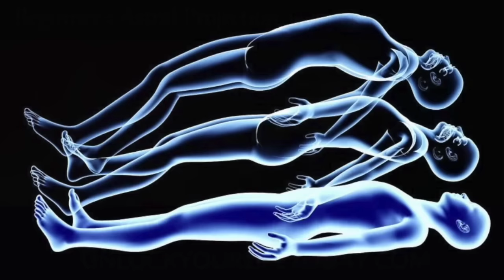Beginners Astral Projection Hypnosis (Improved Audio) with Extended Relaxation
This astral projection hypnosis is specifically designed for those of you who are new to astral projection or have tried but find that they are interrupted by body movement, itches or twitches or who simply have trouble relaxing and going to a deep enough state to allow the subconscious to take over and initiate an out of body experience.

This session has an extended relaxation period where I not only calm any body movement, but utilize it through hypnotic techniques to calm the body and mind even more.

I also provide guidance on how to navigate once your astral body is free of the physical self.

Video Sections
00:00:00 Intro
00:01:17 Start of session, relaxation
00:15:40 Astral body activation
00:24:40 Astral body starts to emerge
00:36:28 Countdown 5 to 1 for final exit
00:45:25 Astral body detaches
00:53:40 Exit room.begin your journey
59:40 End of talking, adventure carries on!

7📖 6 Common Blocks to Astral Projection and How to Overcome Them

📖 7 Steps to Prepare for Success BEFORE Your Astral Projection Practice

Learn more about me, how hypnotherapy helped me overcome more than a decade of insomnia in just a few sessions, the neuroscience behind hypnotherapy, and my passion for low-cost and no-cost support for all.

Or you can use Donorbox to donate by credit card or Paypal Thank you ❤ Sarah